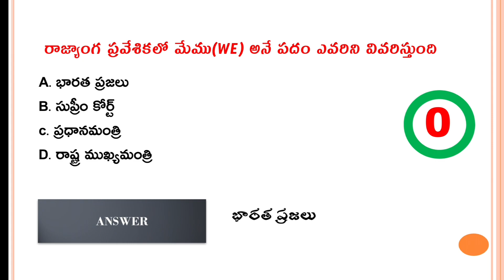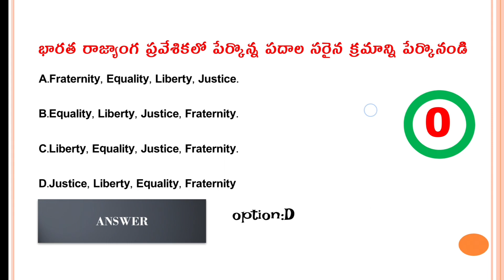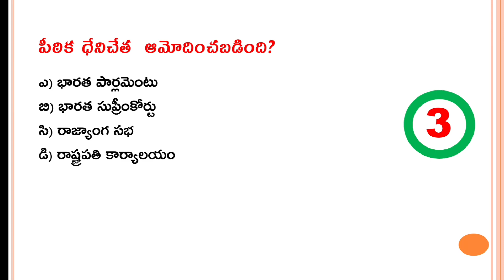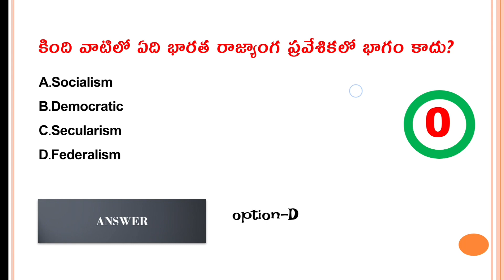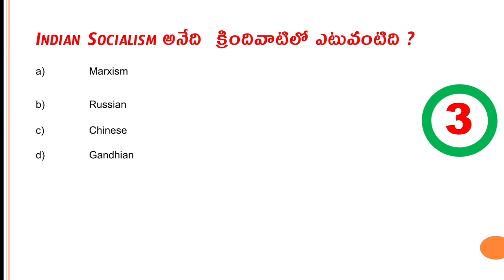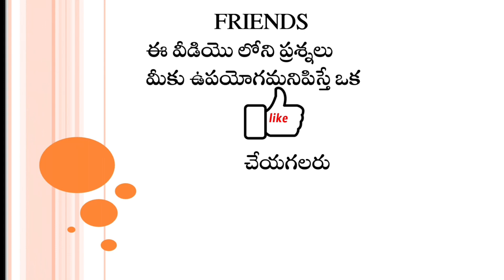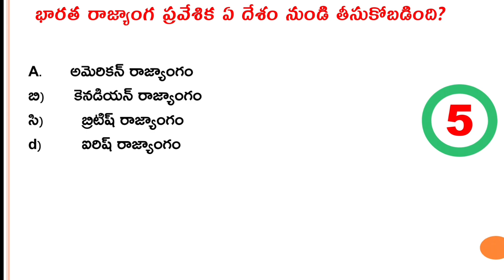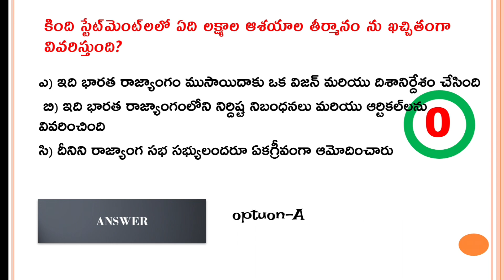🎯రాజ్యాంగ ప్రవేశిక ముఖ్యమైన ప్రశ్నలు🎯 Useful for Appsc Group2,TSPSC Groups exams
HAi  ఫ్రెండ్స్ ,ఈ వీడియో లో      రాజ్యాంగ  praసంబందించిన Q&A ఉన్నాయి . ఒకసారి చూసి వీడియో ను లైక్ చేయగలరు .  TSPSC,APPSC,bank,ssc,tslprb,Group1,Group-2,
 Group-3,Group-4 ఎక్సామ్ లకు  ప్రిపేర్ అయ్యే విధ్యార్థులకు  ఈ short  వీడియోలు ఉపయోగపడుతాయి,

🔽🔽 మిగతా విడియోలకొరకు  క్రింద ఇచ్చిన link  లను open  చేసి చూడగలరు🔽🔽

INDIAN HISTORY topic wise MCQ 🔽🔽🔽

🔴ఆధునిక భారత చరిత్ర

 🔴మధ్యయుగ చరిత్ర

appsc group 2 polity,
appsc group 2 polity syllabus in telugu,
appsc group 2 polity classes in telugu,
appsc group 2 polity classes,
appsc group 2 polity previous year question paper,
appsc group 2 polity preparation strategy,
appsc group 2 polity important topics,
appsc group 2 polity syllabus,
best polity books for appsc group 2,
indian polity classes for appsc group 2,
appsc group 2 indian polity,
group 2 polity classes,
appsc group 2 indian polity syllabus explanation,
polity syllabus for appsc group 2,
indian polity for appsc group 2,
polity for appsc group 2,
how to prepare polity for appsc group 2,
how to study polity for appsc group 2,
appsc group 2 indian polity syllabus,
group 2 indian polity,
group 2 group 2,
group 2 polity,
appsc group 1 mains polity questions
indian history books for appsc group 2
polity important questions telugu,
ssc gd polity important questions telugu,
indian polity important questions telugu,
indian polity most important questions in telugu,
polity most important questions in telugu,
polity important questions in english,
polity important questions 2023,
indian polity important questions,
previous polity bits in telugu,
important polity questions for competitive exams in telugu,
polity important questions in telugu,
ssc gd polity important questions in telugu,
polity previous year questions telugu,
polity imp bits in telugu,
polity questions telugu,
si polity important questions,
polity important questions revision,
polity quick revision telugu,
polity important questions,
tspsc polity bits in english,
polity important questions for constable,
group 4 polity important questions,
group 2 polity previous papers in telugu,
polity very important questions,
polity practice bits in telugu,
tspsc group 1 polity questions,
group 4 polity important topics,
group 4 polity questions,
7th polity important questions,
polity important bits,
indian polity important questions for group 4

appscgroup4 S
BANK EXAMS
HYDERABAD,
VIJAYAWADA
GUNTUR,
SRIKAKULAM,
WARANGAL,
OMANIA UNIVERSITY,
TARNAKA ,
srikakulam
rayalaseema
vizag
ASHOK NAGAR